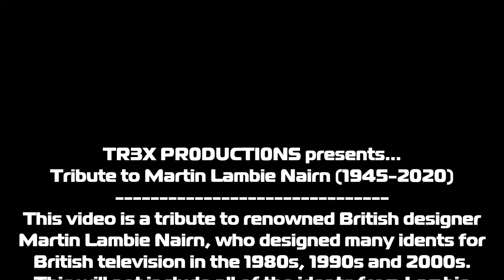Tribute to Martin Lambie Nairn (1945-2020)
"Tribute to Martin Lambie Nairn (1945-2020)" by TR3X PR0DÚCTÍ0NS, 28/12/2020.
Only an hour after I found out about Lambie Nairn's death, I completed this short tribute to him. This video is a tribute to renowned British designer Martin Lambie Nairn, who designed many idents for British television in the 1980s, 1990s and 2000s. This will not include all of the idents from Lambie Nairn but will feature some of his most famous work.

-TR3X